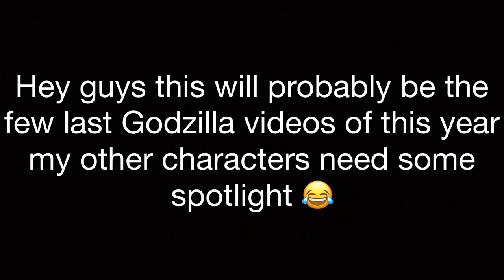Godzilla doesn’t remember Kong (funny animation) GvK video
Hey guys this is just a lil funny video I wanted to do I got the idea from a fellow youtuber named @freddygbaf7796 he’s a funny guys and you guys should check him out